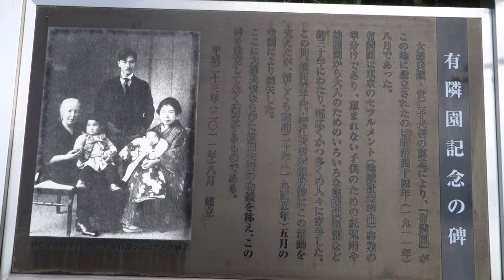蝶が舞う 西新宿 成子天神社裏 2014.9.25 Nishi-Shinjuku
蝶が舞う　西新宿　成子天神社裏